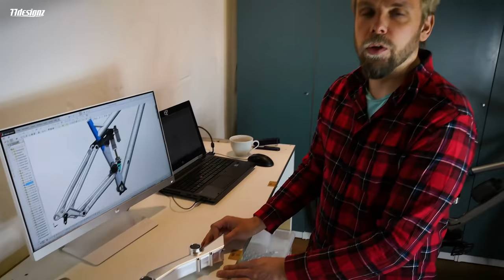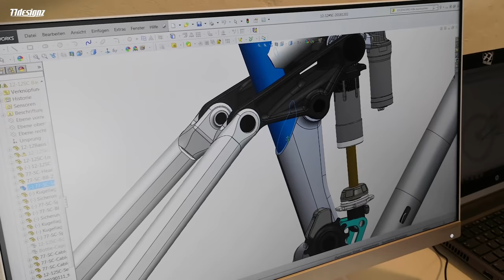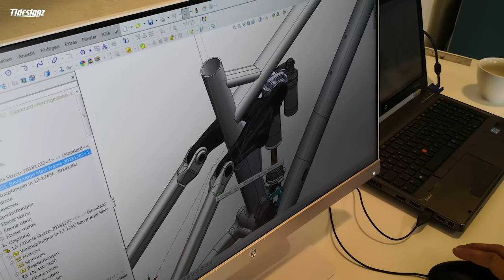We Develop a Bike Frame / Prototype to Product // S2:E2 /// Improvements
In dieser Folge erklären wir euch im Detail was wir auf dem Weg zur Serie alles noch verbessern. Zum Glück sind die Frästeile mit den entsprechenden Änderungen schon da so das wir euch alles am echten Bauteil und am Rechner erklären können.